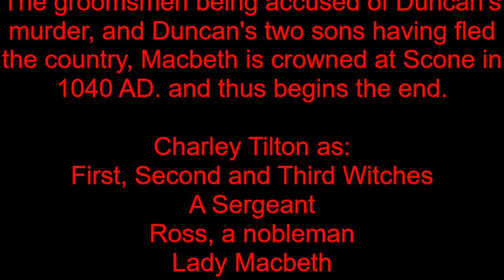Macbeth Acts I and II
Released May 2018. An adaptation of the first two acts of William Shakespeare's tragedy Macbeth.

This film was made in response to our English teacher's flippant remark 'You probably won't want to attempt to film the entirety of Macbeth for this project.' In the end, we were unable to film the entire play before the due date, which is too bad because we had some good gag ideas for the following acts.'
 -Daniel

Cast of characters:
Charley Tilton as: First, Second and Third Witches, A sergeant, Ross, Lady Macbeth, Fleance, A Porter, Donalbain
Daniel Summerstay as:Duncan, Banquo, A messenger, The spooky voice, Macduff
Jackson Peters-Mosere as: Malcolm, Macbeth
Daniel Summerstay’s Hand as: Lennox
Angus the fish as: Himself